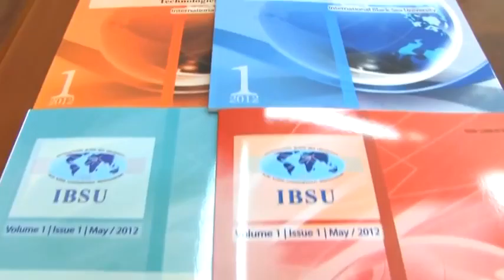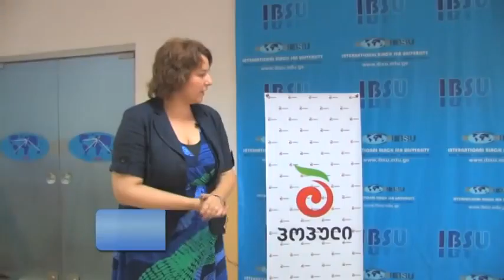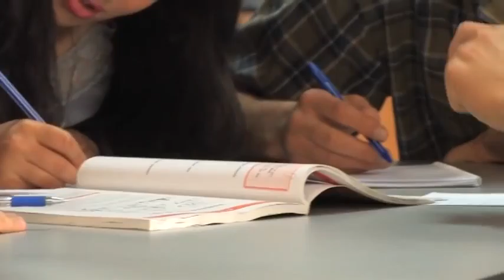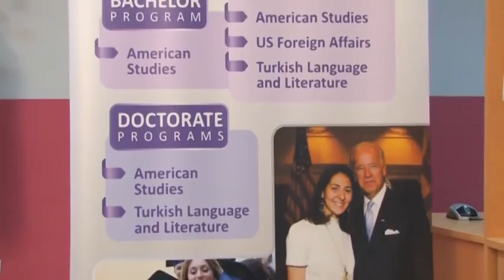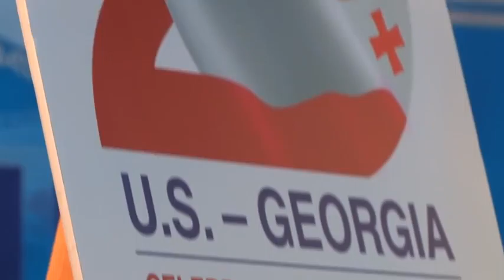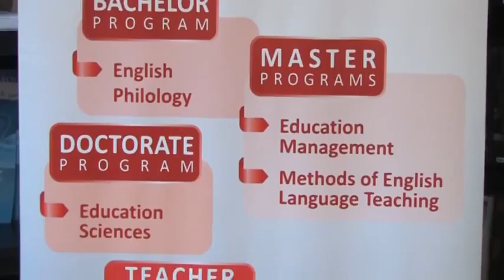Movie about IBSU 480p